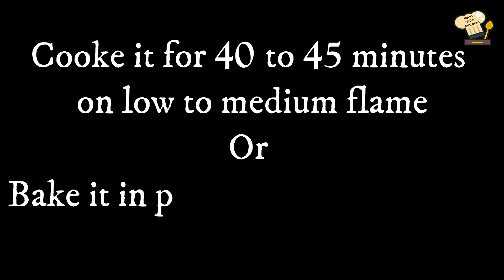Gooey Chocolate Cake In Kadai | Simple Chocolate Cake Recipe Without Oven,Egg,Condensed Milk